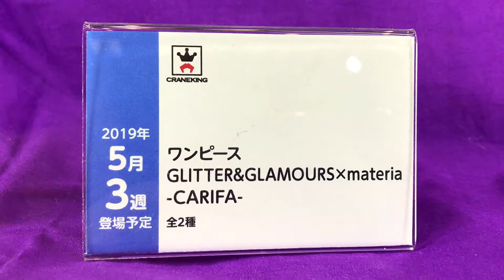JAEPO2019 Banpresto - One Piece - Figure Display バンプレスト - ワンピース - フィギュア展示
A look at the Banpresto One Piece figure display at JAEPO2019.